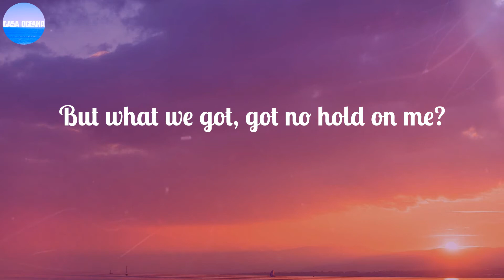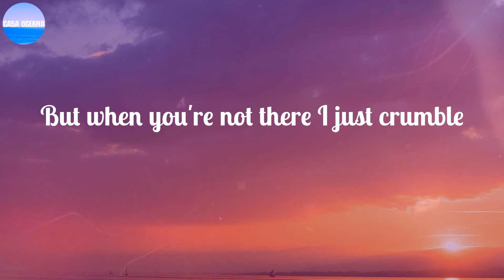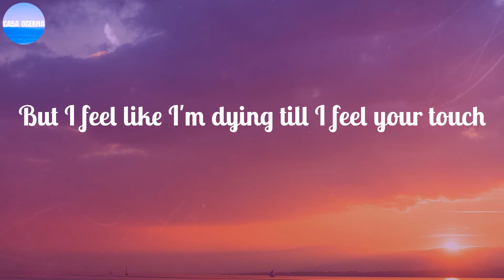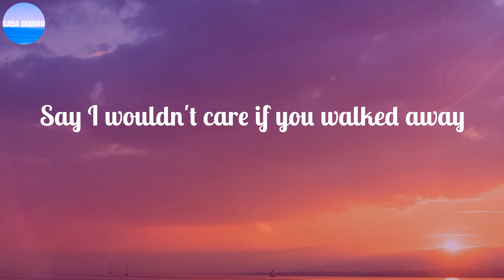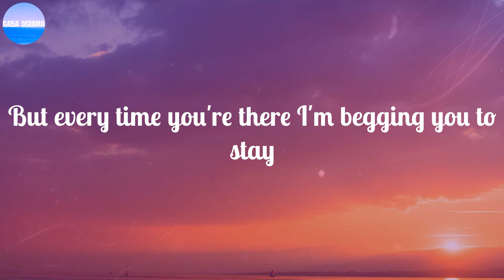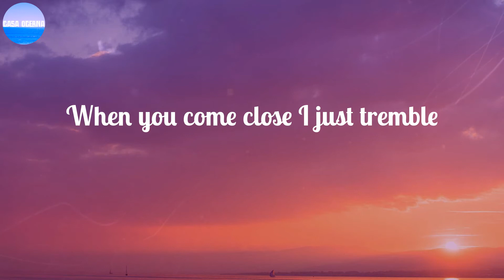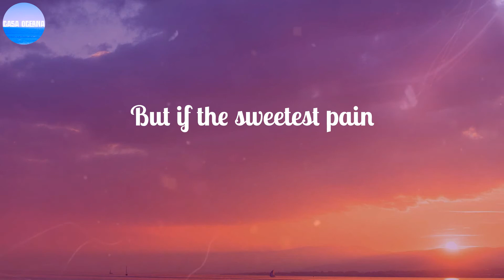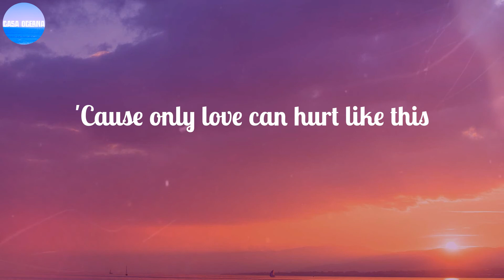Paloma Faith ~ Only Love Can Hurt Like This / Lyrics / Only love can hurt like this